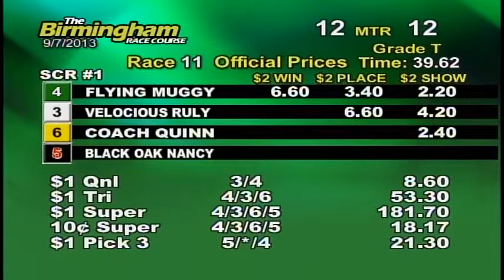09/07/13 Evening Race #11